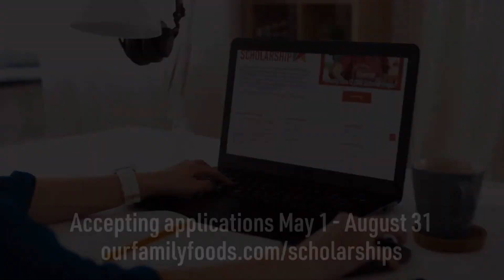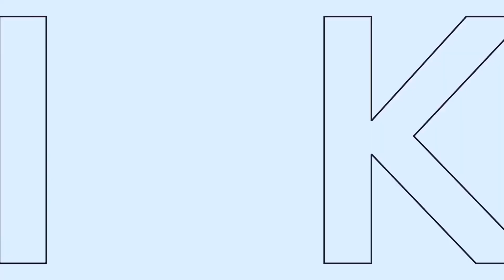HEB Commercial features NBA Rookie Victor Wembanyama + Spartan Nash & Waitrose Private Brand News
Velocity Institute This Week - Retailer Owned Brand News - December 18, 2023

In this week's episode of 'Velocity Institute This Week', Christopher Durham discusses the latest news in retailer own brands. Key highlights include: the launch of HEB's new spurs commercials featuring NBA players, Waitrose's plans to grow its private brands internationally, and the announcement of winners of Spartan Nash's inaugural 'Our Family 2023' scholarship program aimed at supporting students making positive impacts in their communities.

00:00 Introduction and Welcome
00:29 HEB's NBA Player-Featured Commercials
01:36 Behind the Scenes of HEB's Commercials
03:15 Waitrose's International Private Brand Expansion
05:00 Spartan Nash's Our Family Scholarship Program
07:05 Conclusion and Farewell